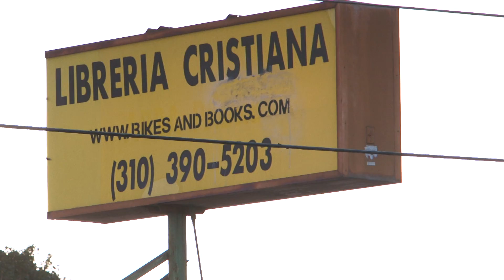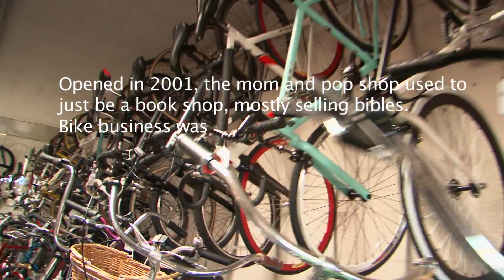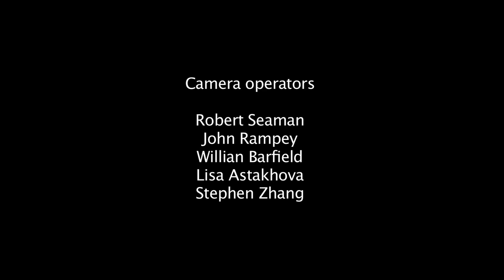Bikes and Books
Editor's cut